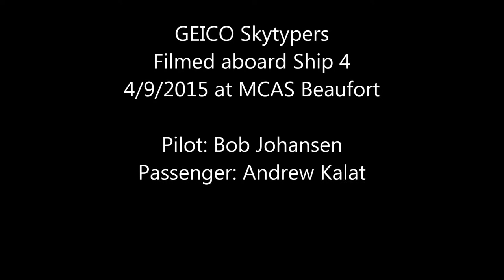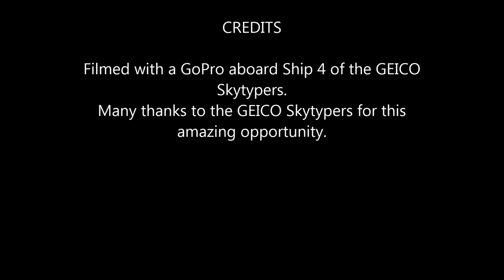GEICO Skytypers Ride Along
An amazing ride along with the GEICO Skytypers aboard a WWII era T-6 Texan. Shot 4/19/2015 at MCAS Beaufort via a GoPro. Pilot: Bob Johansen, Passenger: Andrew Kalat.

Photo's taken by Andrew Kalat during this flight can be found